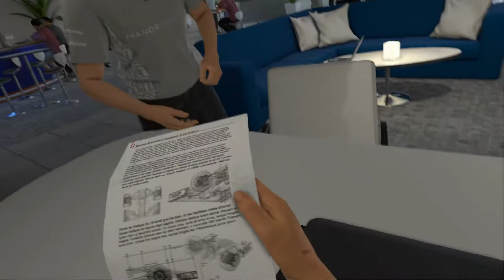Zusammenfassung Training - GP von Malaysia | F1 2016 #74 || Deutsch